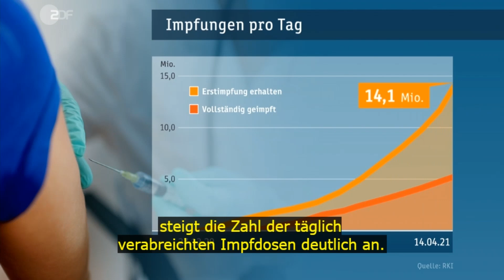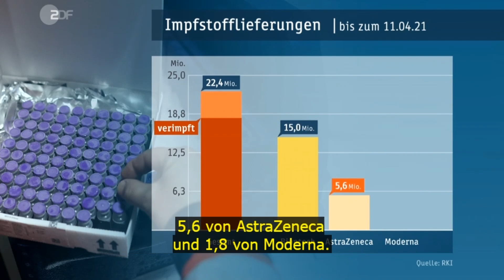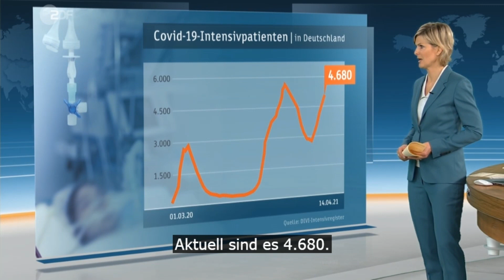Tägliche Nachrichten - Impfkampagne weiterhin schleppend